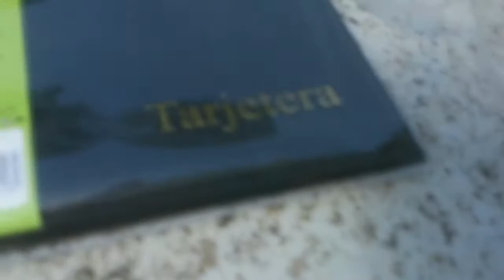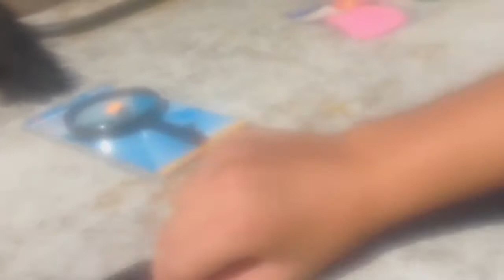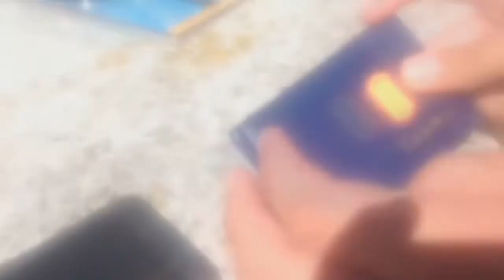MULTI UMBOXING ALEIXPN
LIKE SUSUSUSUSCRIBETE Y SI KERIS MAS UMSINS O UMBOSINS RANDOME PONEDME EN LOS COMENTARIOS.